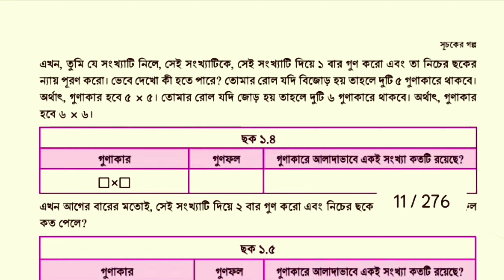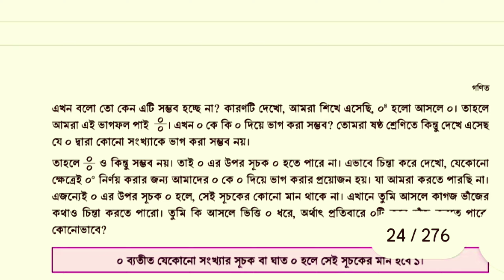class 7 math new Curriculum 2024 | সপ্তম শ্রেণির বাংলা ২০২৪ নতুন কারিকুলাম | ৭ম শ্রেণি গণিত ২০২৪